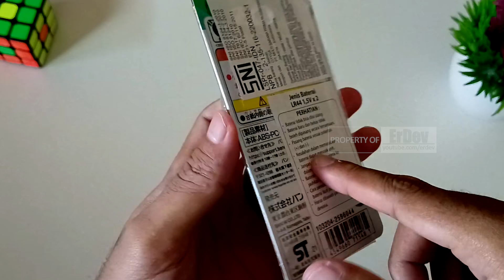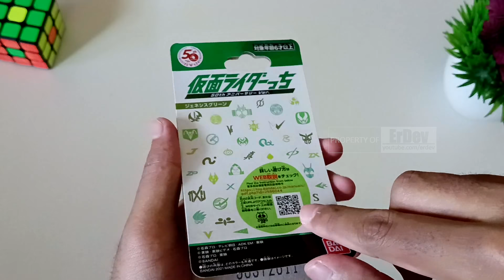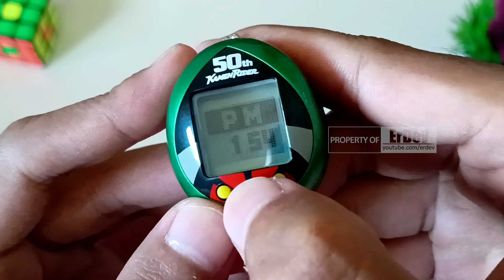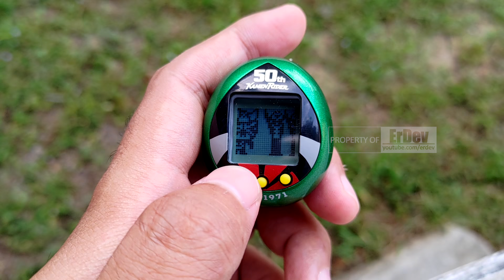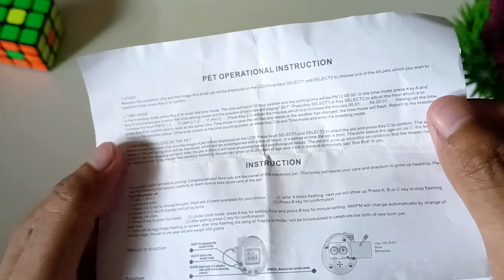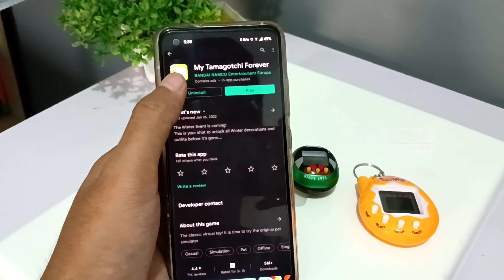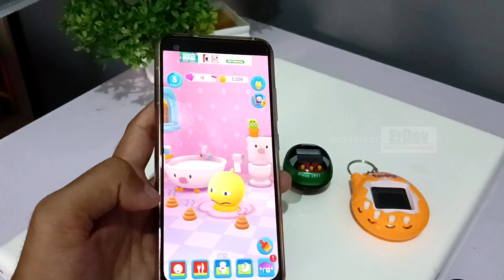MAINAN YANG POPULER BANGET DI ZAMANNYA! - Unboxing Tamagotchi Kamen Rider 50th Anniversary Edition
Kali ini unboxing dan membahas sebuah mainan keren dan sempat populer pada zamannya, yaitu Tamagotchi. Saking populernya banyak juga loh versi KW dari mainan ini. Bagaimana ya design, fitur dan performa dari perangkat ini? Yuk nonton videonya sampai habis!